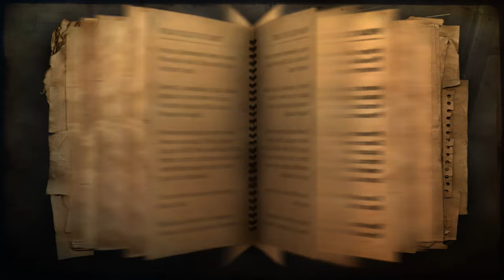Far Cry 2: Fortune's Edition |More Tragedy And Despair| (Part 19)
On this very long episode of Far Cry 2, our main protagonist Andre continues his dangerous and despairing adventure in Africa. Andre has to keep on moving no matter what and never stop. Andre will do his best to help his new acquired buddies but he truly knows that his buddies might not make it out alive since his previous buddies died immediately from a huge enemy ambush. Either way it honestly feels like Andre can only survive on his own.